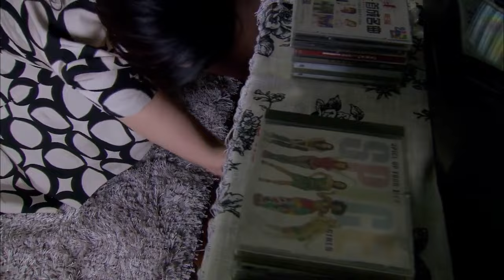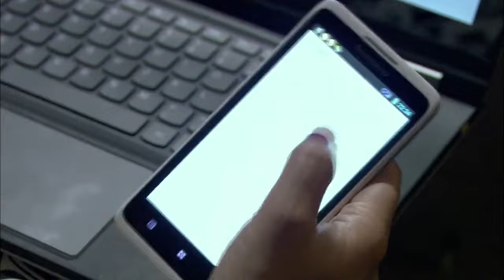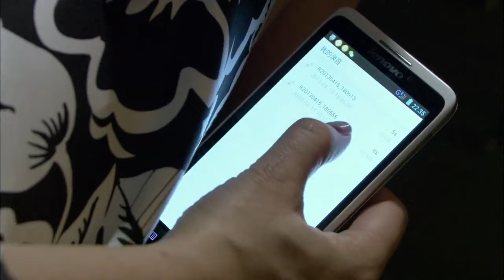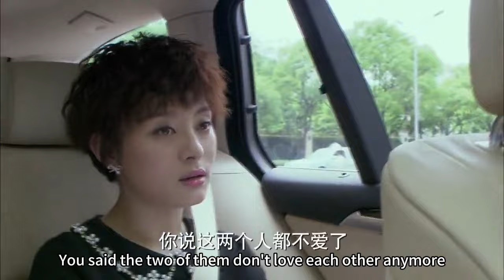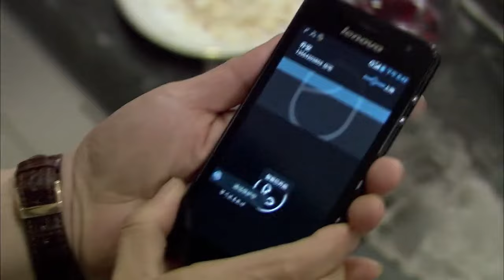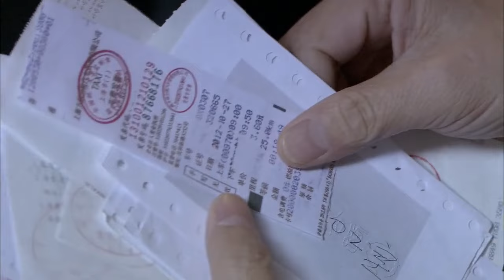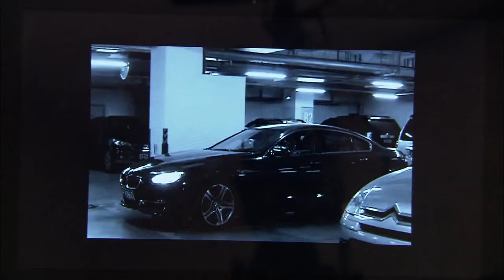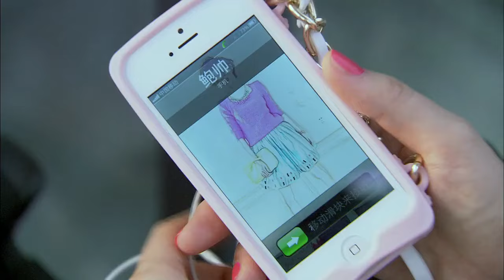Husband had child with mistress, and wife made husband regret it the next day after finding out!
【Drama name】Hot Mom LMZZ
【Plot summary】26-year-old Xia Bing originally wanted to live a single life for a few more years, but she got married to her boyfriend because of pregnancy. 35-year-old Li Muzi is Xia Bing's boss. He succeeded in seeking a child through scientific means. The two expectant mothers have a strong contrast in appearance, mentality and other aspects. As their children grow up, they gradually mature.